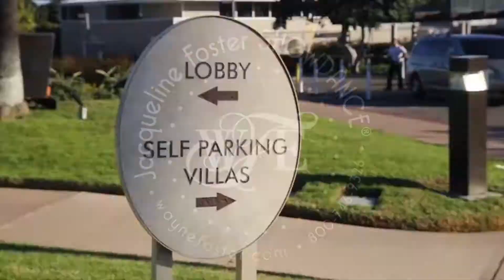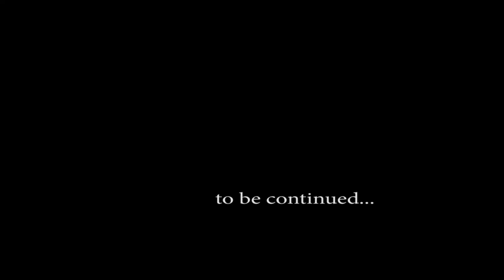Coronado Wedding 2015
Wayne Foster Entertainment